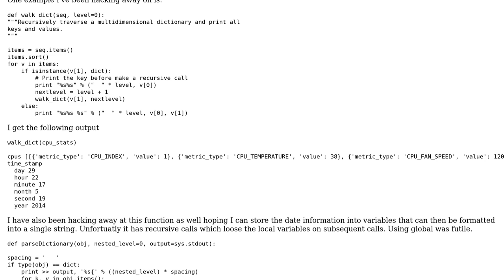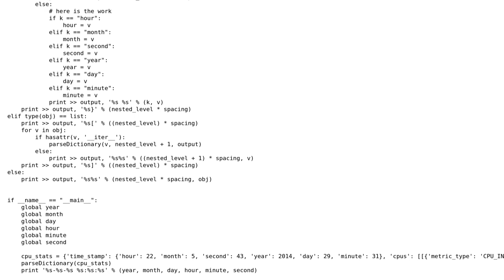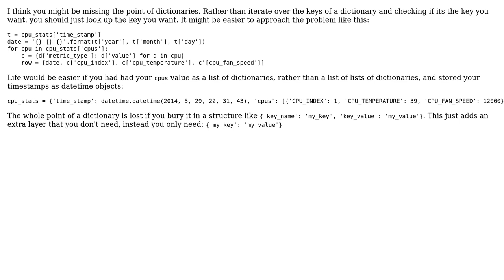recursively traverse multidimensional dictionary and export to csv (2 Solutions!!)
recursively traverse multidimensional dictionary and export to csv

With thanks & praise to God, and with thanks to the many people who have made this project possible! | Content (except music & images) licensed under CC BY-SA | Music | Images & others | With thanks to user woot user microview user desired login and the Stack Exchange Network Trademarks are property of their respective owners. You are responsible for your own actions.